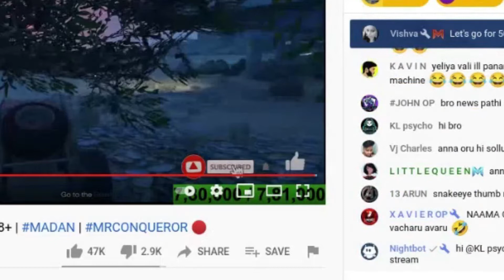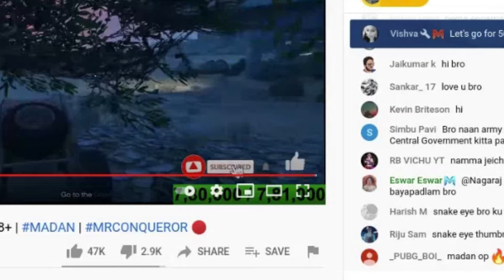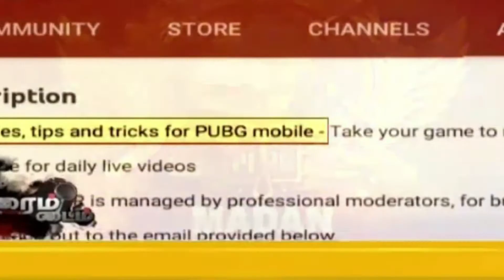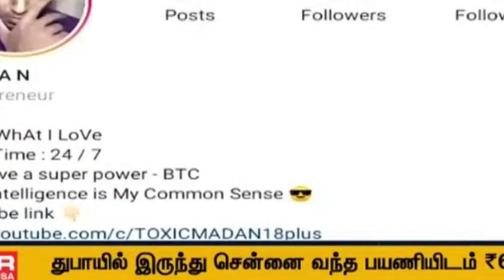madan youtuber arrested ? | madan gamer 18 plus | cyber crime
madan youtuber arrest ah ? fake news spreding on watsup news 18 has detailed said that oly complaint as registred in crime department wheather the department should take action or not is the quesry telled by news 18 channel he is not arrested